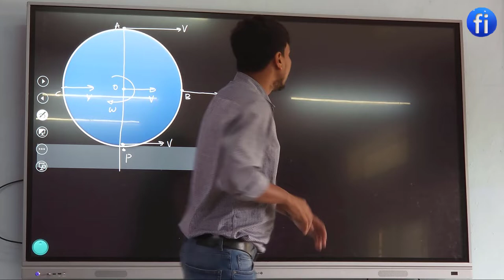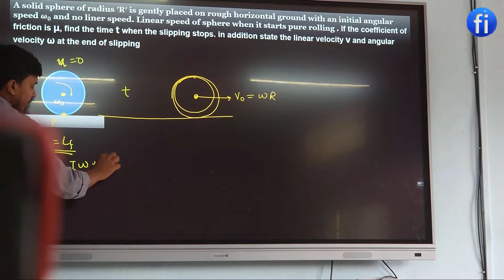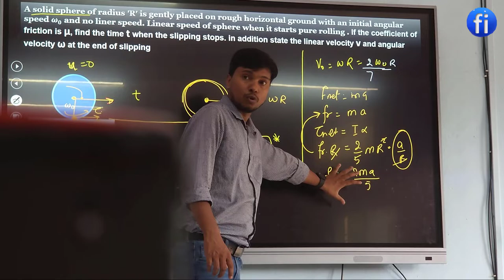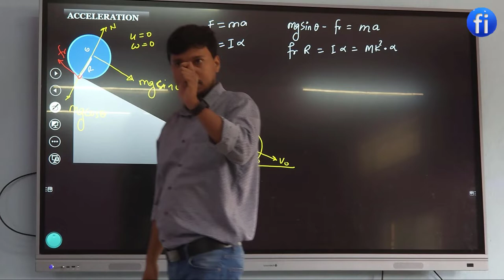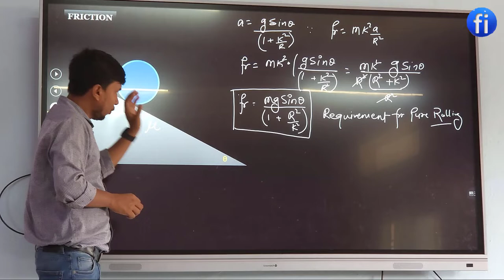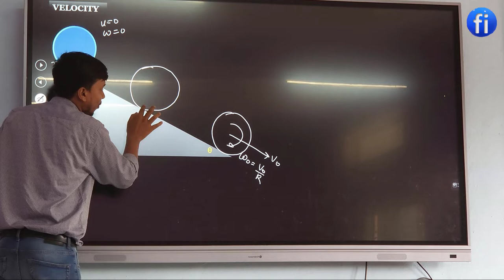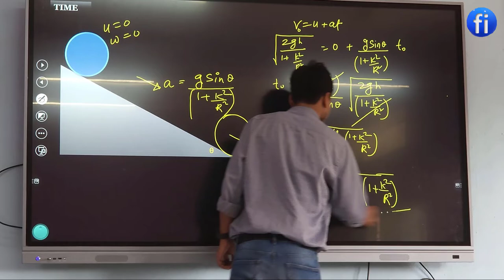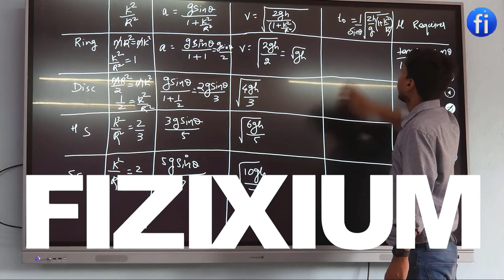PURE ROLLING PART-2 I CLASS 11 PHYSICS I fizixium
This lecture is recorded at Dnyansadhana Pratisthan Parbhani Maharashtra.

keep viewing enjoying, and love physics.

Your friend😊
RAJ ARYAN